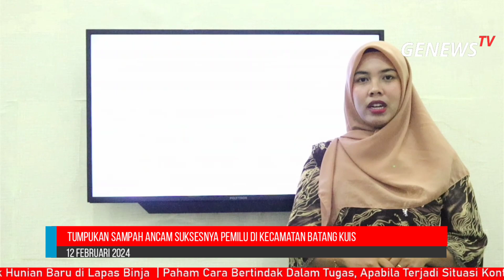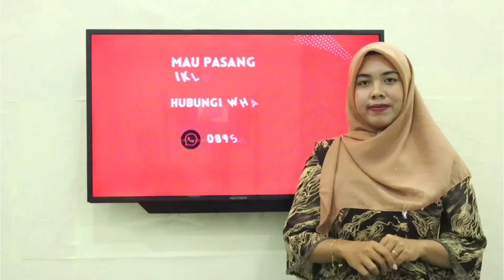Tumpukan Sampah Ancam Suksesnya Pemilu di Kecamatan Batang Kuis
Pemilihan Umum yang sebentar lagi akan dilaksanakan di Dusun X, Desa Sena, Kecamatan Batang Kuis, Kabupaten Deli Serdang, dipenuhi oleh ancaman tak terduga: tumpukan sampah liar yang menggunung. Ketua Forum Masyarakat Peduli dan Pemerhati Lingkungan (Formappel), R. Anggi Syahputra, menyatakan kekecewaannya atas kondisi tersebut. Dua titik Tempat Pemungutan Suara (TPS) yang direncanakan akan berlokasi di sekitar tumpukan sampah, menjadi perhatian serius. Anggi mengungkapkan keprihatinannya terhadap gangguan yang mungkin ditimbulkan oleh bau sampah terhadap proses Pemilihan Umum. Meskipun telah ada usaha untuk membersihkan sampah dengan menghubungi pihak berwenang, namun respon yang diterima masih minim. Kepala Desa Sena, Yuli, juga menegaskan bahwa tingkat kesadaran masyarakat dalam menjaga kebersihan masih rendah. R. Anggi berharap agar sampah liar dapat segera diangkut dan dibersihkan sebelum pelaksanaan pemungutan suara, demi kelancaran proses Pemilu yang diharapkan sesuai dengan arahan Presiden Republik Indonesia, Joko Widodo.

Reporter : Putri Damanik (Instagram/putri.damanik14)
Editor : Janvier Samuel Garta Turnip, Nirwan Haposan